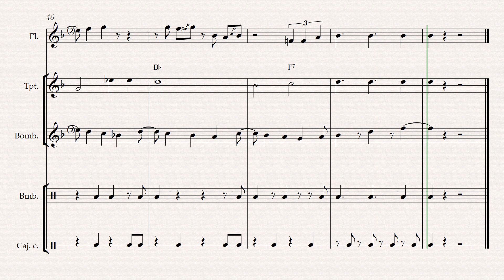Cumpleaños Feliz. Trio de Vientos, Arreglos : Pomasonco 2021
Cumpleaños feliz
Canción de Mildred J. Hill y Patty Hill

«Cumpleaños feliz» es una canción popular que se entona en las celebraciones de cumpleaños. Esta obra fue escrita por las hermanas estadounidenses Mildred y Patty Smith Hill en 1893.​ Como ambas eran maestras de profesión, la canción fue escrita para que los alumnos se diesen los buenos días en clase. Wikipedia
Compuesta: 1893
Género: Música tradicional
Idioma original: inglés
Compositoras: Patty Hill, Mildred J. Hill
Letristas: Patty Hill, Mildred J. Hill, Preston Ware Orem, R. R. forman